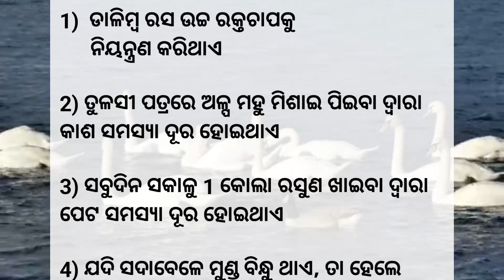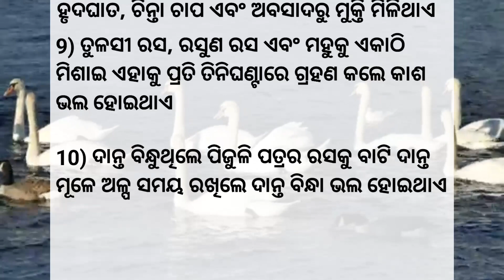ଆଜିର କିଛି Health Tips || Best Lines || Health Tips Odia || Fact